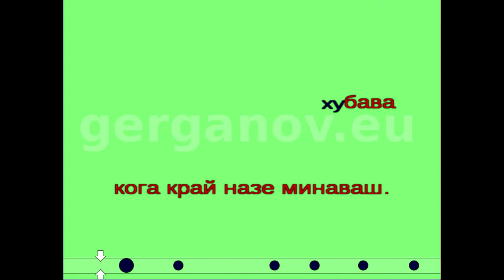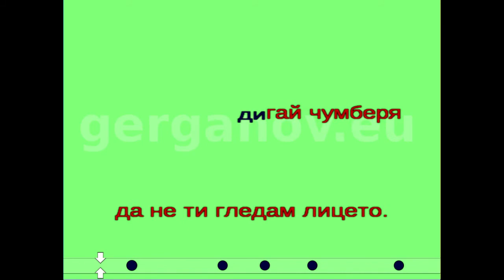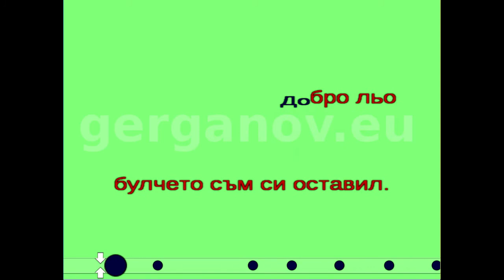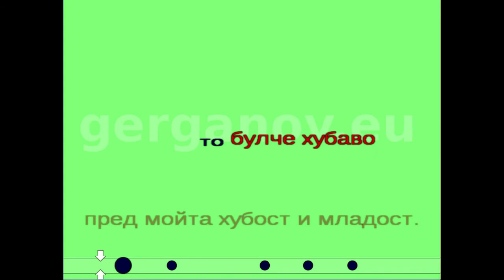SB караоке Добро льо мъри хубава